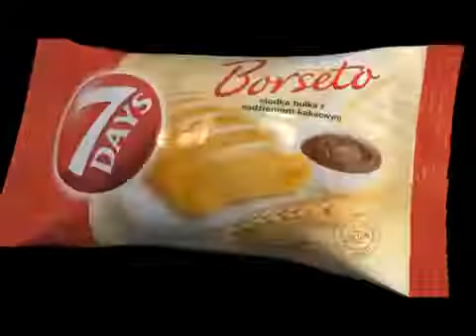Музыка из рекламы 7 Days - Новое слово в выпечке (Россия) (2014)